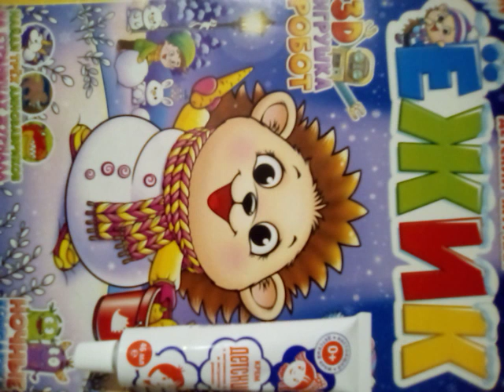От души ли отдушка?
Крем "Детский" на детском журнале "Ёжик"